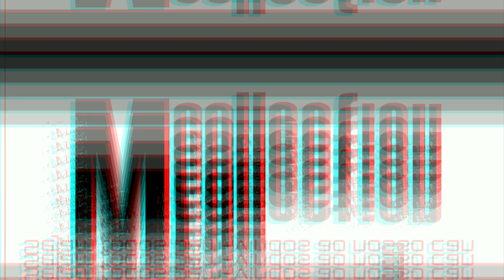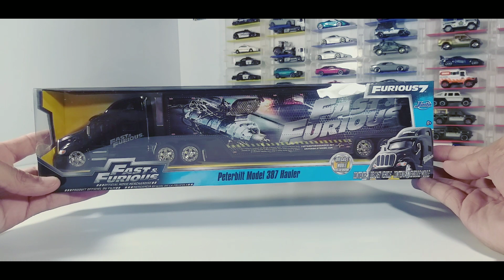Miniatura escala 1/64 Carreta Peterbilt Model 387 Hauler lotada de Hot Wheels Velozes e Furiosos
dando continuidade o último vídeo de umboxing aonde Compartilhamos com vocês a chegada dos meus presentes de aniversário E hoje vamos lotar a nossa carreta de Hot Wheels Premium Velozes e Furiosos e conferir como que ficou lindo a nossa cegonheira Peterbilt❤❤